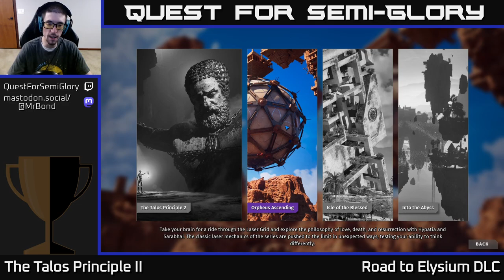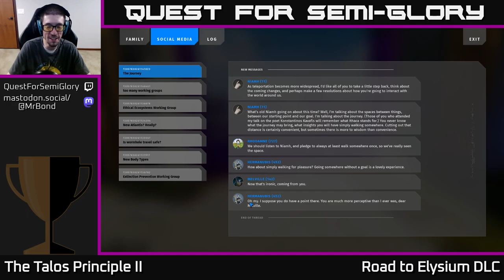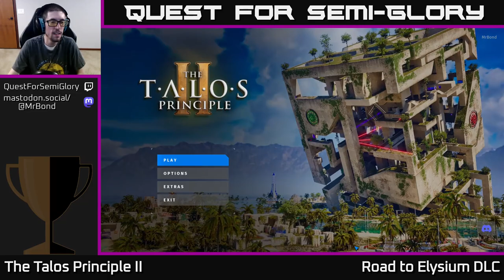Quest for Semi-Glory - The Talos Principle II: Road to Elysium - Session 3